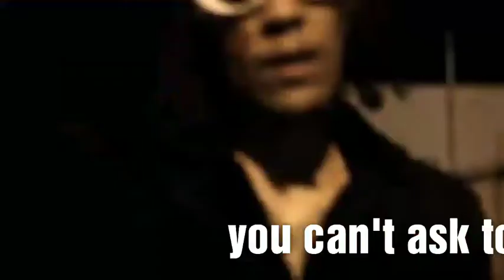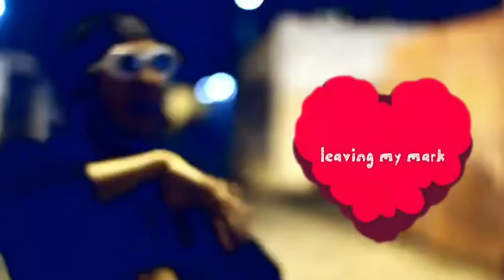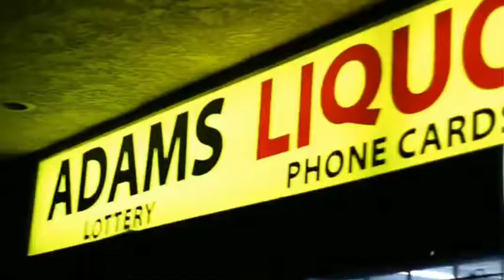Muzik you can 👉👌 to (S1 E2)